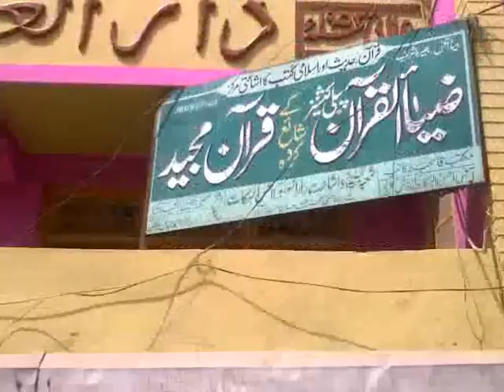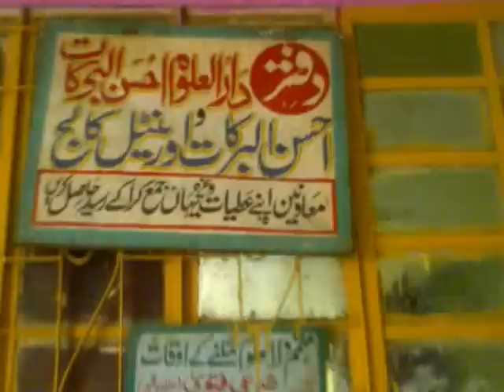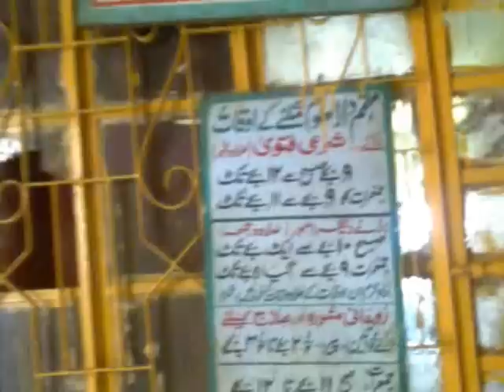Darul Uloom Ahsanul Barkaat Hyderabad Pakistan.( Markaze Rizviat)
Ummul Madarais Hyderaba Darul Uloom Ahsanul Barkaat Shahrah Mufti Muhammad Khalil Khan Barkaati Marehrvi Nera Home Stead Hall Hyderabad Sindh Pakistan.Pc 71000/
Muhttamim Wa Shaikhul Hadees Muftia Aazam  Ahlesnuuat Mufti Ahmed Mian Barkaati Maddazilloho Janasheen Muftia Aazam Pakistan Khalil e Millat.
Naib Muhtamim: Maarooful Ulama Mufti Hammad Raza Barkaati AlBughdadi.
Nazim: Sahizbzada AlHaj Qari Jawwad RazaBarkaati Alshami.
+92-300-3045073